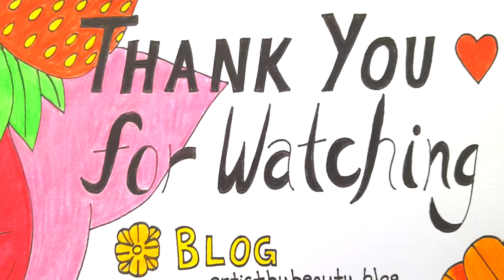Make Time for Yourself (Pastel ART Poodle) - CHAT & TIME-LAPSE 🌸 artistbybeauty 🌸 Capili Jiron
🌸 W a t c h p r e v i o u s v i d e o - October Favourites

🌸 P r e v i o u s a r t v i d e o - Happiness (Pastel ART Cat Drawing) - CHAT & TIME-LAPSE

I am loving using pastels as a media. This was so much fun to draw.

I hope you found this video helpful and that it inspires you to keep going for your dreams.

Staedtler jumbo pastels (12 pack).

🌸 R e c o r d e d   w i t h   m y: Samsung Galaxy S6 and Canon PowerShot SX50 HS

ISRC: USUAN1200005

ISRC: USUAN1100325

ISRC: USUAN1100261